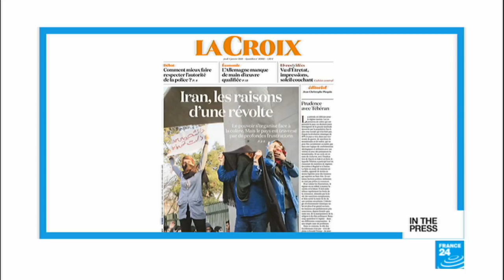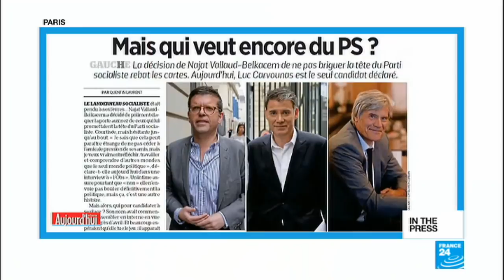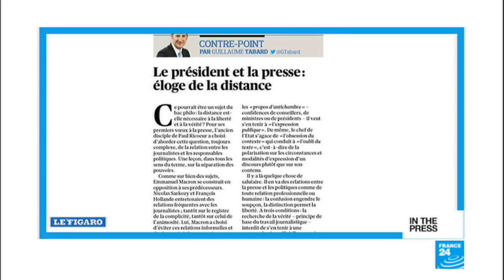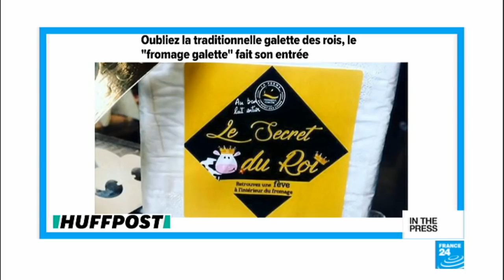Iran's government takes 'upper hand' against protesters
IN THE FRENCH PAPERS - Thursday, January 4: The French papers are headlining on anti-government unrest in Iran after the Revolutionary Guard declares the uprising has been quelled. Also, Le Parisien looks at why no one wants to lead the French Socialist Party. Emmanuel Macron details a new anti-“fake news” bill and finally, we look at a cheese-y subversion on France's traditional galette des rois, an almond filled pastry tart celebrating Epiphany!